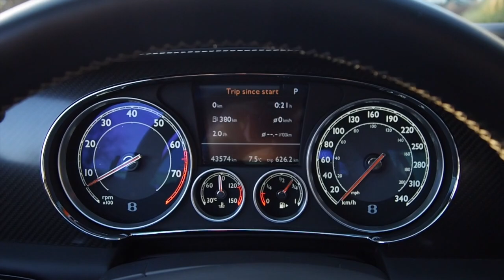Bentley Continental GT Speed Mulliner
Prachtige Bentley Continental GT Speed met Mulliner Driving Specification in het Beluga Black.